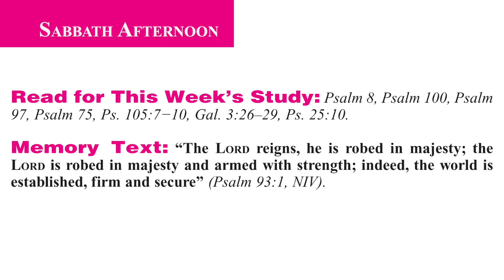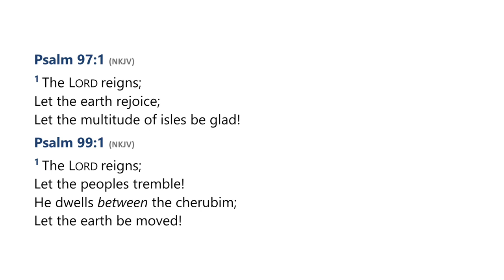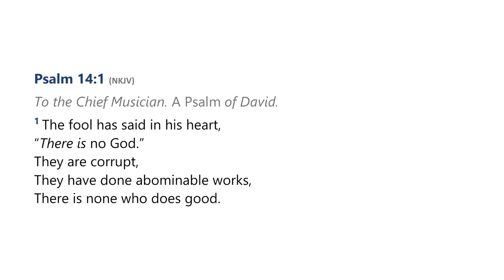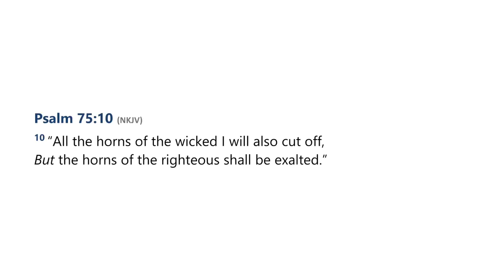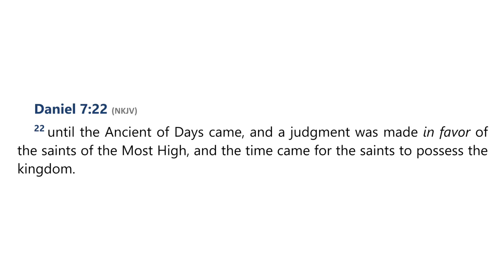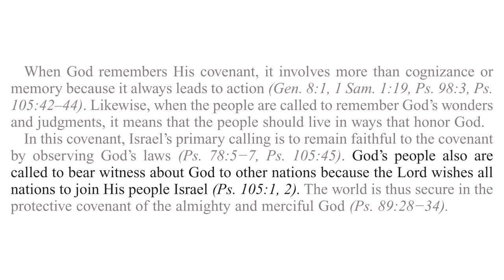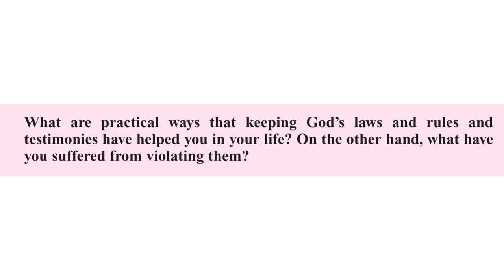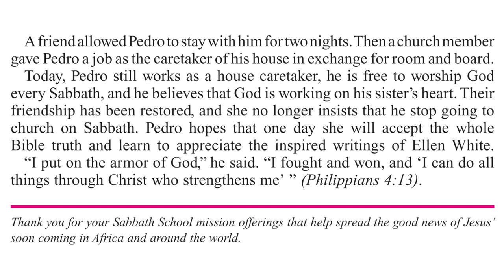2024 Q1 Lesson 03 – The Lord Reigns – Audio by Percy Harrold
00:00 | Opening Prayer
01:46 | Sabbath Afternoon, Jan 13
03:49 | Sunday, Jan 14
10:47 | Monday, Jan 15
26:33 | Tuesday, Jan 16
38:00 | Wednesday, Jan 17
50:30 | Thursday, Jan 18
58:09 | Friday, Jan 19
1:04:16 | Inside Story

📖  Read for This Week’s Study:
Psalm 8, Psalm 100, Psalm 97, Psalm 75, Psalm 105.7−10, Galatians 3.26–29, Psalm 25.10